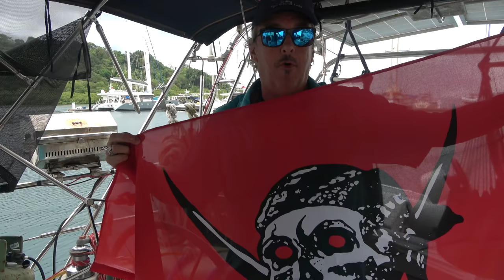SSL569 ~ Can you keep our little SECRET..?!?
Thank you all for each one of your 700+ great comments in the last video introducing Capitan Jr!  In addition, we need to thank all of our new patrons and donors that have helped get our new fundraiser going for a new engine!

Thanks in advance for your support, and we look forward to hearing from you!  :)
Cheers,
Rick, Maddy, and TIKI